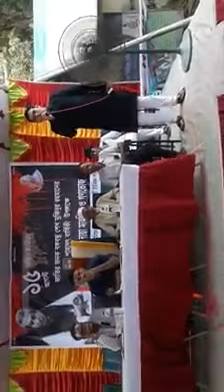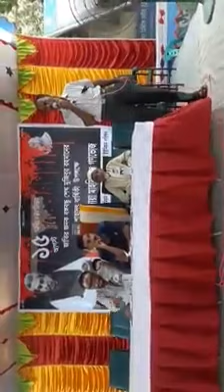churamonkati 15Aug shok dibas palito.....jessore sadar[politics view Jessore]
churamonkati student lig secratary Abdul Awaul er 15Aug a gurutto purno boktobbo with present churamonkati union chairman Abdul Mannan Munna